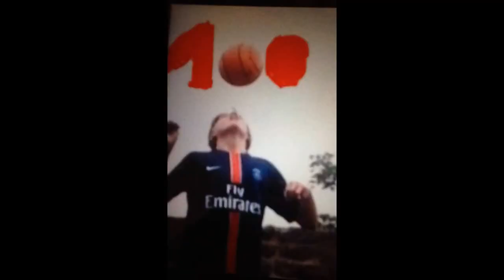Football freestyle (13 ans)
Football freestyle